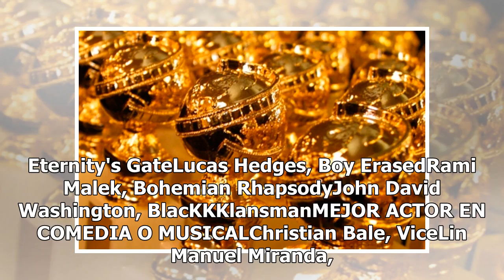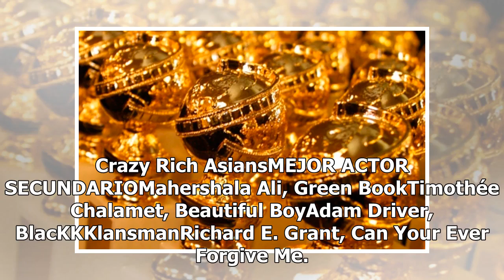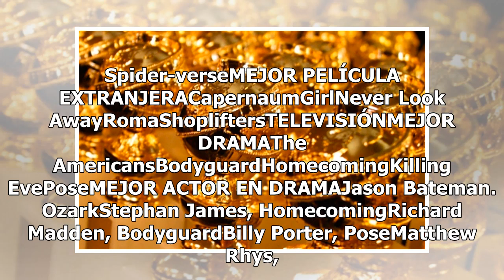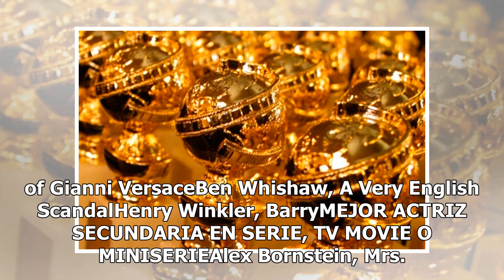Ellos son los nominados a los Golden Globes 2019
Los Globos de Oro ya están cerca. Este domingo 6 de enero se premiará a los mejores exponentes del cine y la televisión. Estos premios, concedidos por 93 miembros de la Asociación de la Prensa Extranjera de, se llevarán a cabo en el hotel Beverly Hilton en Los Ángeles, y serán transmitido por Facebo...